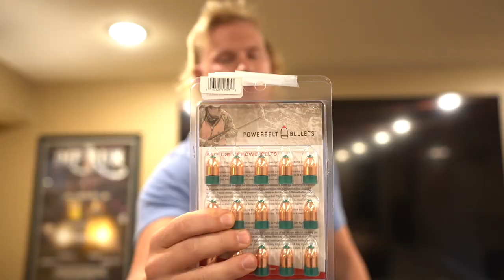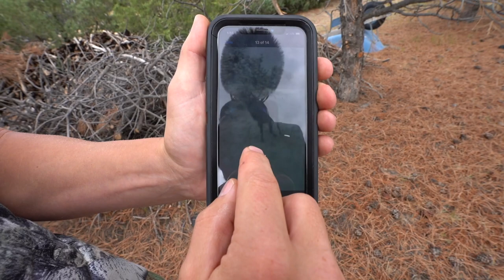These ELK are GOING DOWN!!